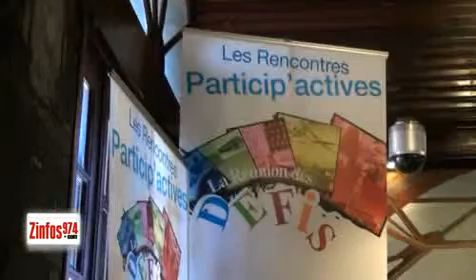ps_point_presse